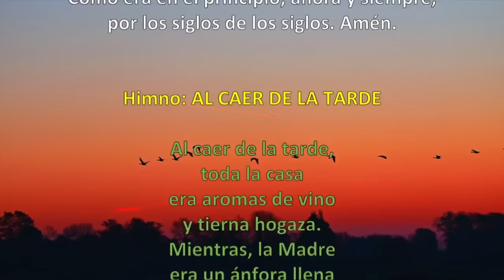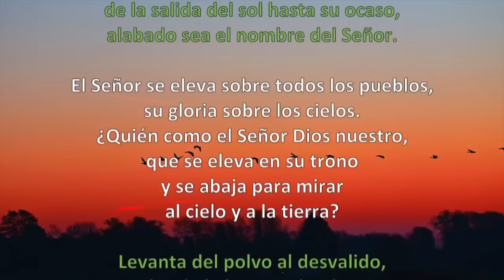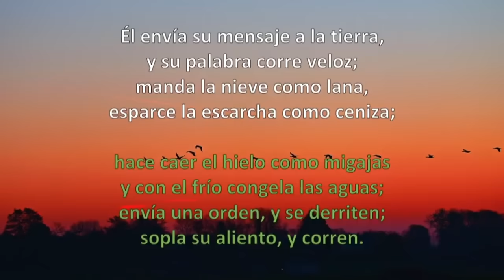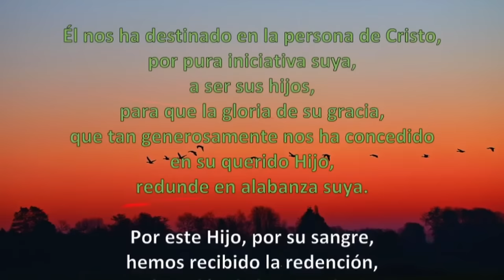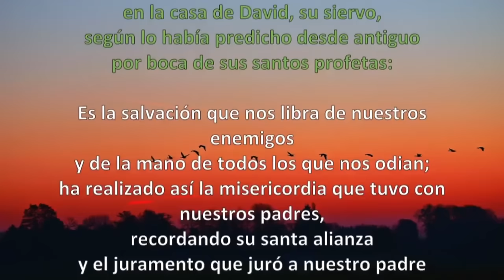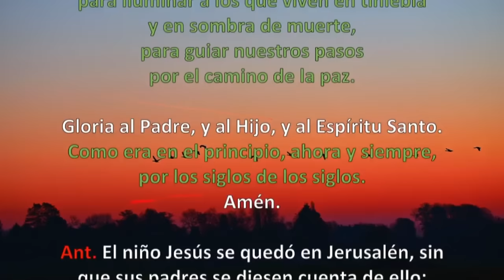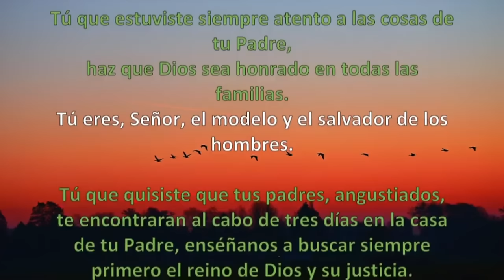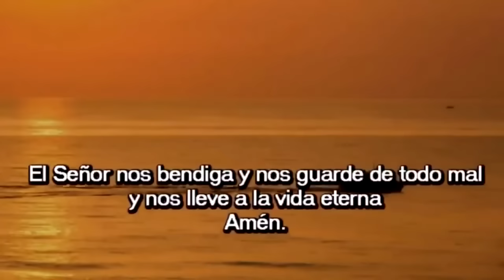Oración de la tarde (I Vísperas), SÁBADO 30-DIC-2023, FIESTA DE LA SAGRADA FAMILIA | cathopray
Oración de la tarde ( I Vísperas)SÁBADO 30 /DIC /2023 SAGRADA FAMILIA DE JESÚS MARÍA Y JOSÉ (FIESTA)